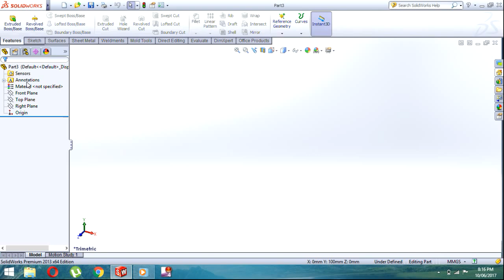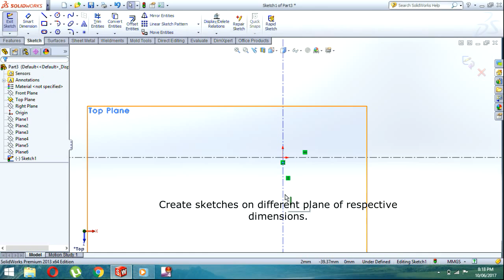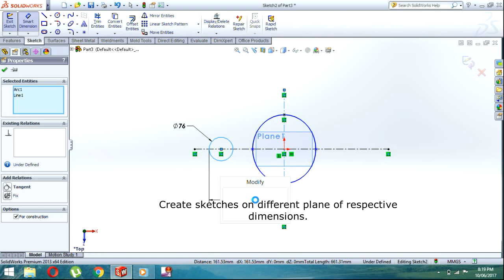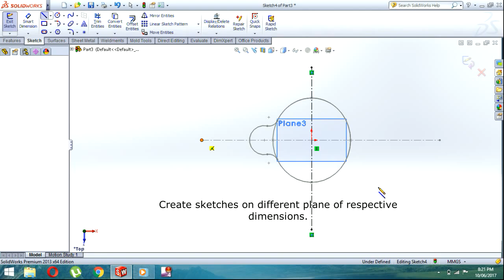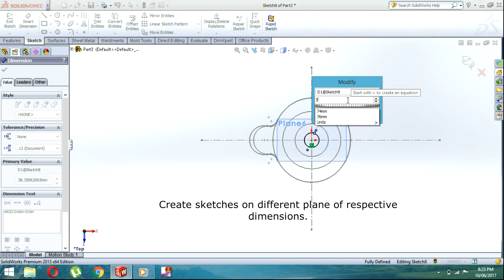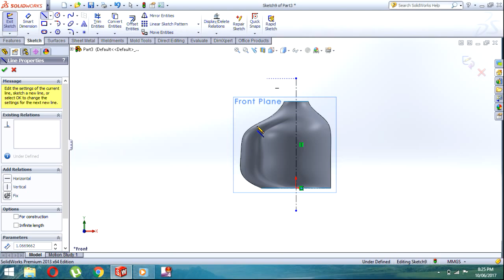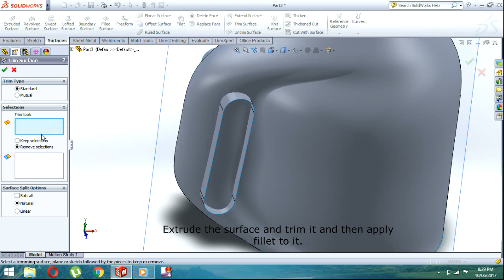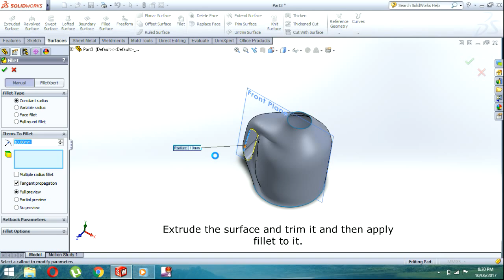Solidworks tutorial :- water container can (surfacing)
By using surfacing create the water container can. I use different planes and then draw different cross sections of the can. And then using trim make the hole. And apply fillet to it.
Electro-Light symbolism
Fade- alan walker
Spectre-alan walkar